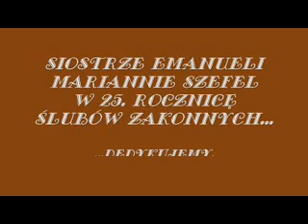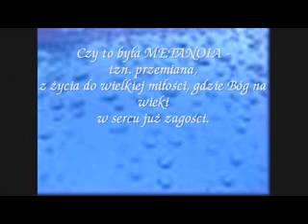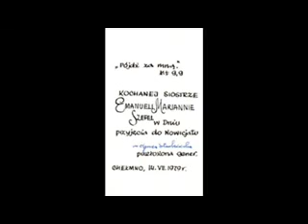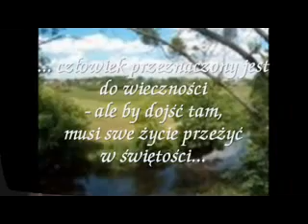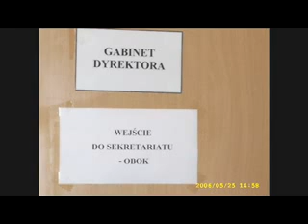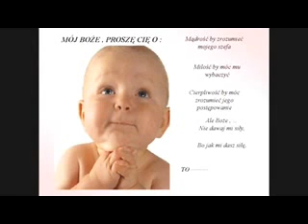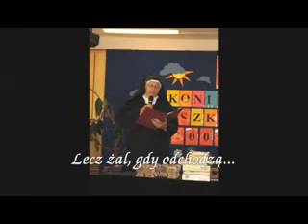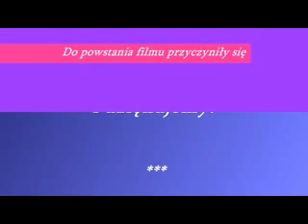Siostrze Emanueli Mariannie Szefel w 25 rocznicę ślubów zakonnych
Podziękowanie od uczniów dla Siostry Emanueli Marianny Szefel w 25 rocznicę ślubów zakonnych